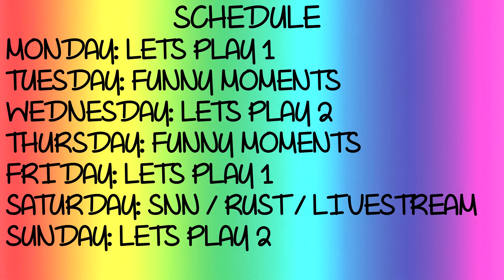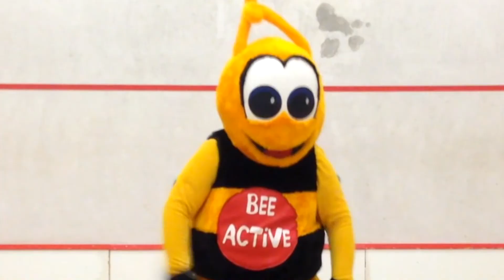NED DABS (CHANNEL UPDATE) // Saturday Night Nedness #11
Its almost over!

Make sure to check out the guys in the video they also rock!

Do it for the Nedness!